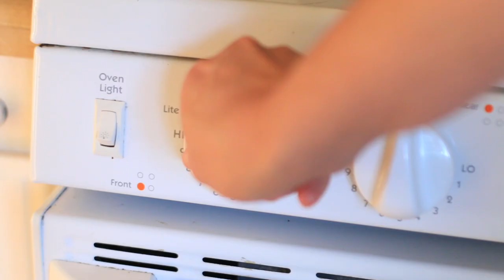An Unexpected Dinner Guest | VLOG | Hey It's A Good Life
This recipe has been Tommy approved... check out the blog for ingredients and instructions